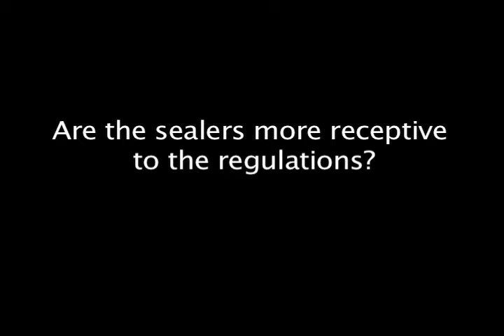6. Regulations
Part 6 of the information session on the Three Step Process